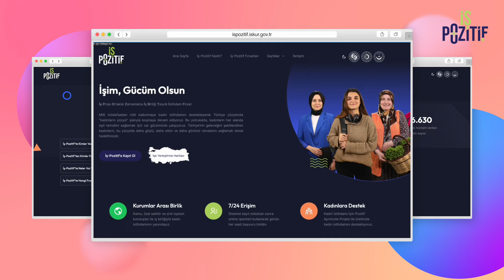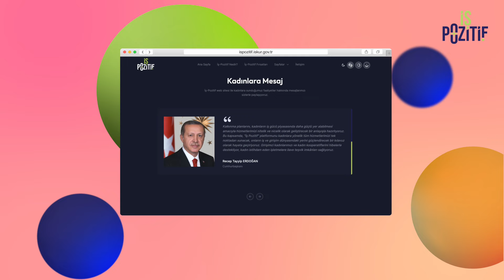İş Pozitif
İş Pozitif; kadın istihdamına yönelik mesleki eğitim, teşvik ve hibe gibi destekler veren kamu kurumları, sivil toplum kuruluşları, kadın kooperatifleri ve özel sektör kuruluşlarının bir araya gelerek kayıtlı kadın istihdamının artırılmasını sağlayacak iş birliği sistemidir.